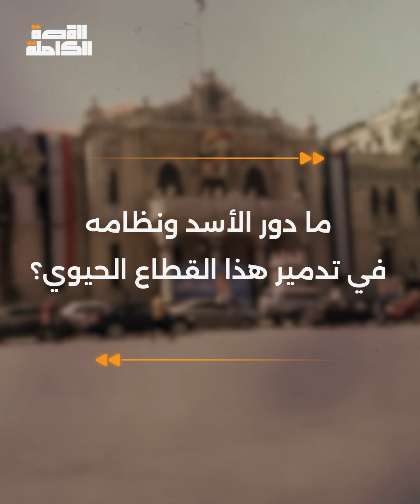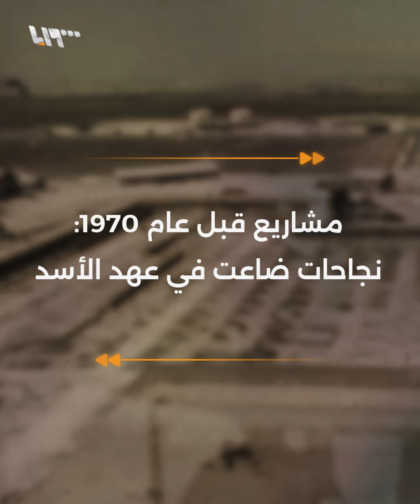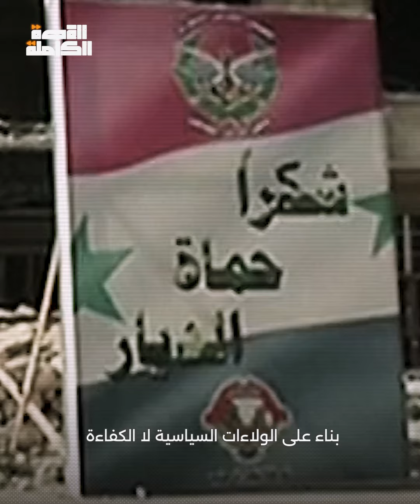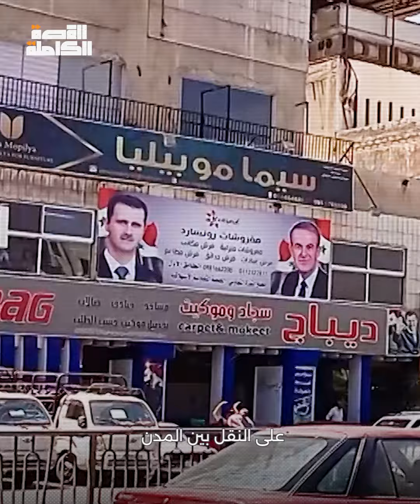فساد ومحسوبيات وإهمال منذ عقود..هكذا دمر نظام الأسد قطاع النقل في سوريا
فساد ومحسوبيات وإهمال منذ عقود..
هكذا دمر نظام الأسد قطاع النقل في سوريا

يمكنكم متابعتنا عبر وسائل التواصل الاجتماعي المختلفة:
فيس بوك: